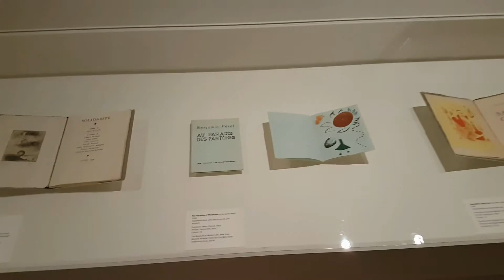Moma - Museo de arte moderno - New York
El Museum of Modern Art, más conocido por su acrónimo MoMA, es un museo de arte situado en el Midtown de Manhattan (Nueva York), en la 11 West con la calle 53 y entre la Quinta y la Sexta Avenida.

Alberga piezas tales como La noche estrellada de Van Gogh, Broadway Boogie-Woogie de Piet Mondrian, Las señoritas de Avignon (1907) de Pablo Picasso,​ La persistencia de la memoria de Salvador Dalí y obras de artistas norteamericanos como Jackson Pollock, Andy Warhol y Edward Hopper.

Fue fundado por las filántropas estadounidenses Lillie P. Bliss, Mary Quinn Sullivan y Abby Aldrich Rockefeller,,2​ para «ayudar a la gente a entender, utilizar y disfrutar de las artes visuales de nuestro tiempo». Abrió sus puertas al público el 7 de noviembre de 1929. El museo es uno de los más grandes del país.